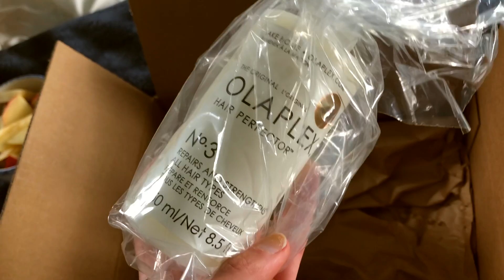week in my life: lots of dog content + trying olaplex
This video is kinda boring but there's lots of dog content which is always fun :)

Hi, my name is Meghan and I am a 22 year old recent grad from Penn State University.  I am an aspiring lifestyle vlogger, and in the future I will be making more lifestyle, work life and health/wellness videos.